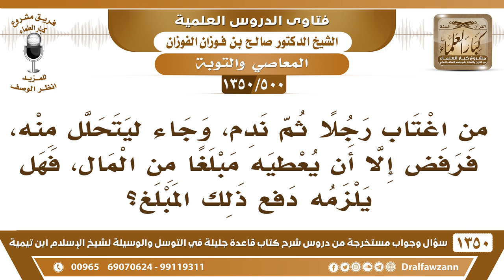[500 /1350] من اغتاب رجلا ثم ندم، وجاء ليتحلل منه، فرفض إلا أن يعطيه مبلغا من المال، فهل يلزمه ..؟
-[500 /1350] السؤال: من اغتاب رجلًا ثم ندم، وجاء ليتحلل منه، فرفض إلا أن يعطيه مبلغًا من المال، فهل يلزمه دفع ذلك المبلغ؟
 الجواب: إن أراد أنه يُسامحه نعم يُعطيه، إن أراد أنه يسامحه يُعطيه من المال، والمال أخف من العذاب يوم القيامة ومن القصاص.
للاشتراك في قناة الشيخ صالح الفوزان
أسئلة وأجوبة من شرح قاعدة جليلة ( 1350 ) مقطع

للاستفسار والإقتراحات والدعم
رئيس الفريق
لمشروع كبار العلماء